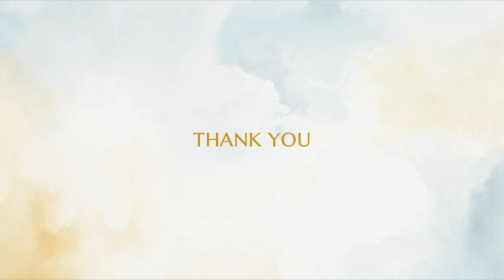വി കുർബ്ബാന യോ​ഗ്യതയോടെ സ്വീകരിക്കാൻ? || Holy Eucharist || FAITH TIPS - 30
പഴയ എപ്പിസോഡിന്റെ ലിങ്ക് : ഒരു ദിവസം എത്ര പ്രാവശ്യം വി.കുർബ്ബാന സ്വീകരിക്കാം?

FAITH TIPS - 30
തെന്ത്രോസ് സൂനഹദ്ദോസ് പരി. കുർബ്ബാന സ്വീകരണത്തെക്കുറിച്ച് പഠിപ്പിക്കുന്നു